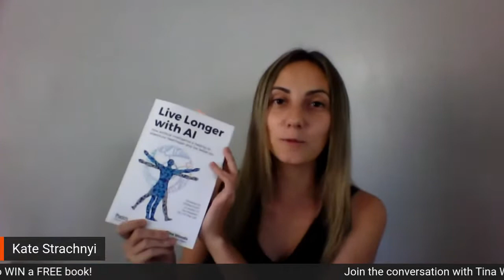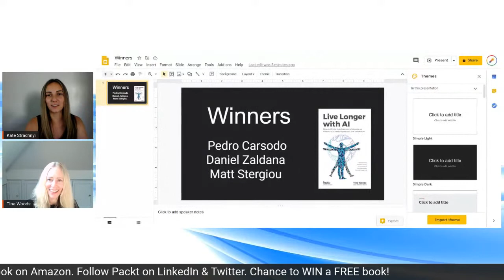How to Live Longer with AI (Tina Woods)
Join the LinkedIn live session with Tina Woods to learn how to live longer, live healthier and live better with artificial intelligence (AI). We'll discuss a variety of topics including the role of AI in the current pandemic, the link between living longer and living greener, technological trends, and more!
​You’ll also have a chance to win a copy of the book - Live Longer with AI! We are giving away 3 books at the end of the session for Best Questions Asked​
Questions are welcome and encouraged :)
Moderator: Kate Strachnyi - Story By Data / DATAcated Academy